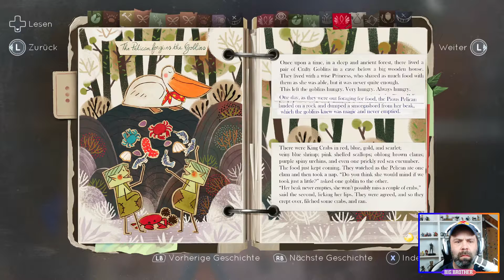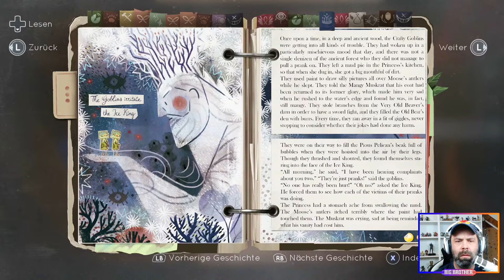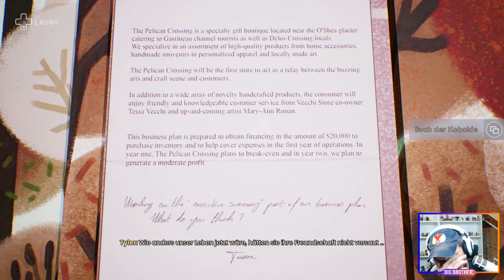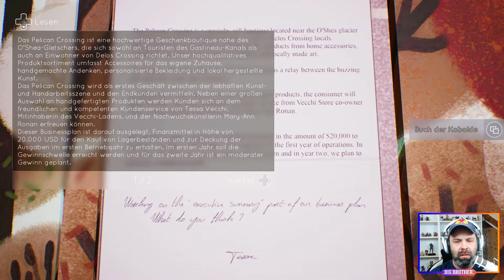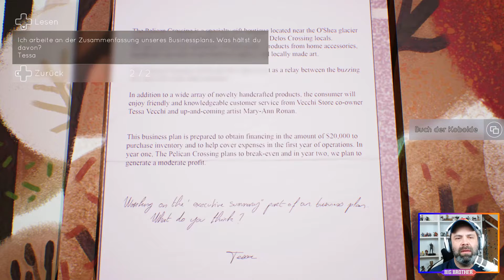Tell Me Why 👫 [026] Kapitel 3: Tom Vecchi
In dieser persönlichen Mystery-Geschichte nutzen die Zwillinge Tyler und Alyson Ronan nach ihrer Wiedervereinigung ihr besonderes Band, um die Erinnerungen an ihre liebevolle aber schwierige Kindheit zu entschlüsseln.
Das in der fiktiven Kleinstadt Delos Crossing in Alaska angesiedelte Spiel steckt voller faszinierender, lebensechter Charaktere und erwachsener Themen. Du interagierst mit Erinnerungen an die Vergangenheit und triffst Entscheidungen, die sich auf das einzigartige Band zwischen Tyler und Alyson auswirken.